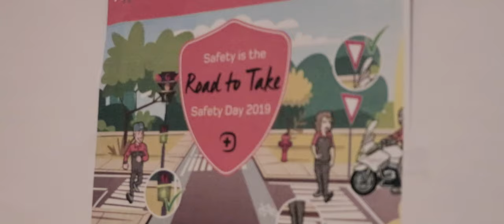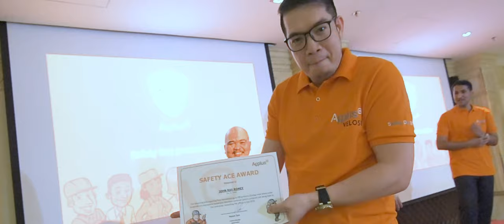APPLUS VELOSI ( SAFETY DAY 2019 )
Video and Edited by: Golden Photo Al Qatif
location: Al-Shatea Area, Near Qatif City Mall